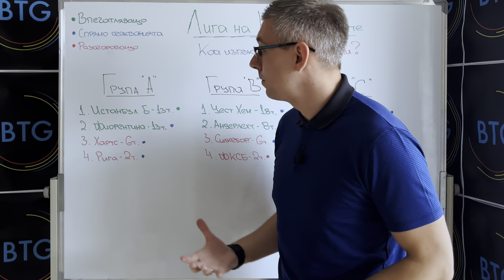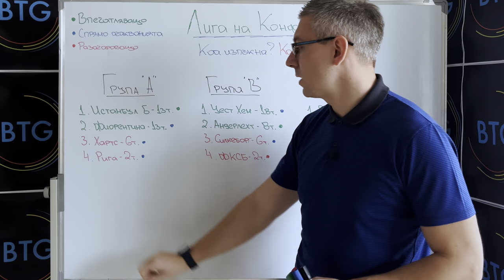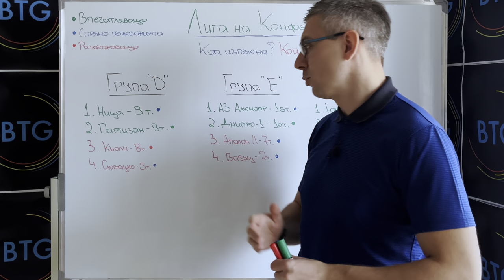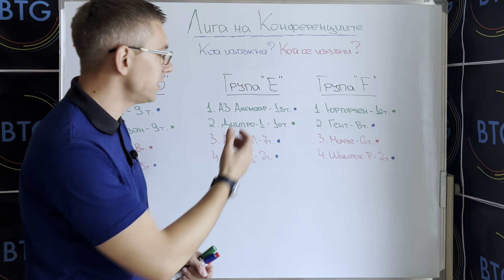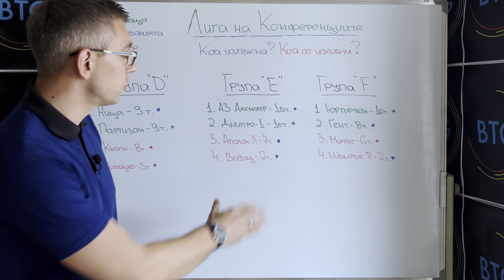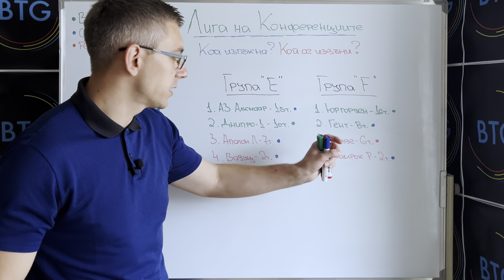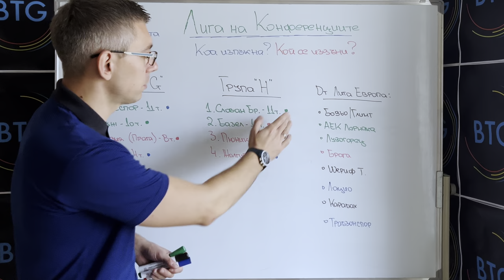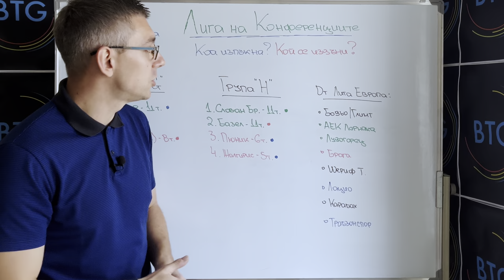32 ОЦЕНКИ за ВСИЧКИ отбори в Лига на Конференциите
В този епизод ще ви споделя моите впечатления от представянето на всички 32 отбора в груповата фаза на Лигата на Конференциите! Приятно гледане!

Не пропускайте шанса да се включите в GIVEAWAY, който организираме съвместно с Football Fantasy Box, където може да спечелите мистериозна кутия с футболна тениска

00:00 - 00:23 - Интро
00:23 - 02:36 - Групи A, B, C
02:36 - 05:21 - Групи D, E, F
05:21 - 06:55 - Групи G, H
06:55 - 07:27 - Краен анонс